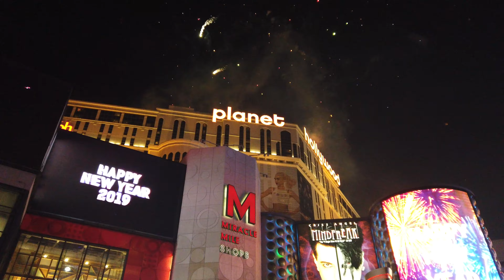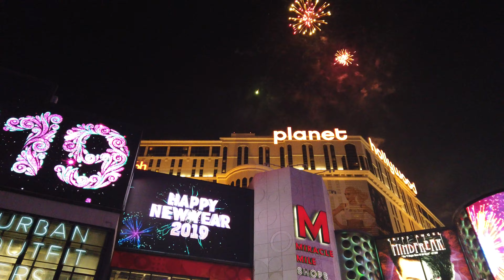NYE fireworks in Las Vegas 2019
2019 new years eve fireworks filmed with DJI osmo pocket straight outta the camera